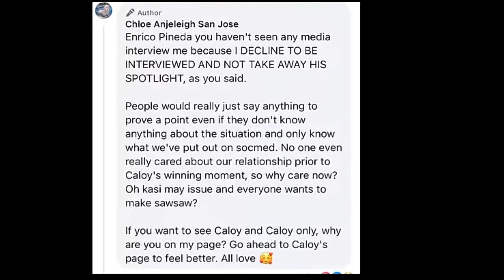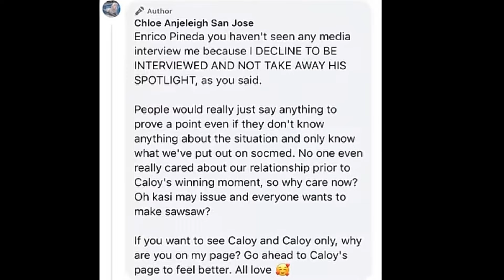Mariz Umali tinangihan ng interview ni Chloe San Jose